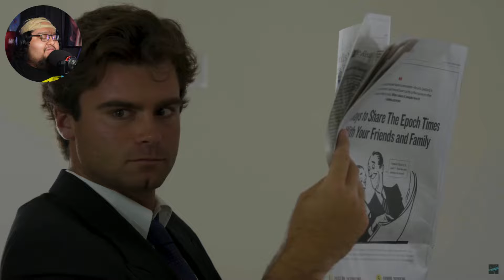THAT WAS GROSS! | Horror Shorts #1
Hey Troopas! It's creepy time!